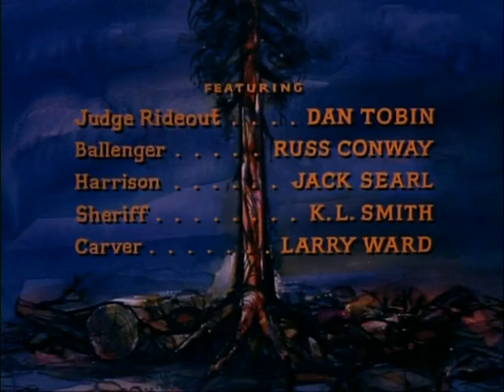Les classiques du western